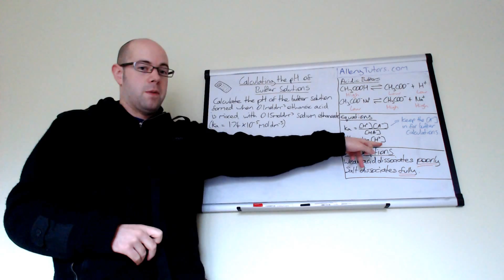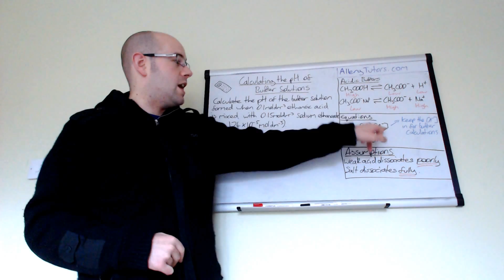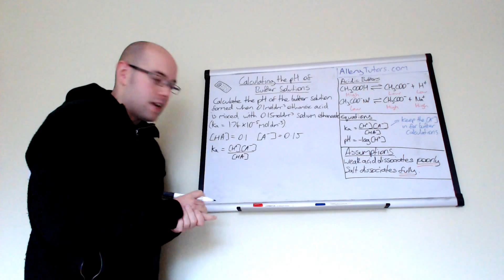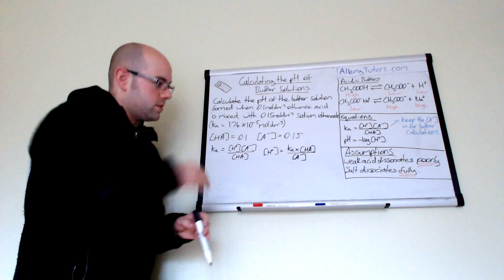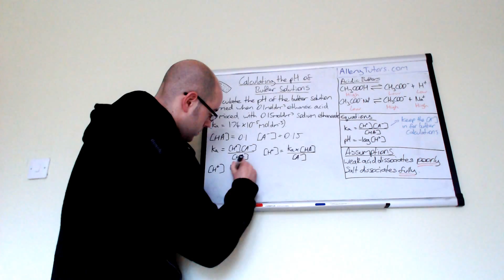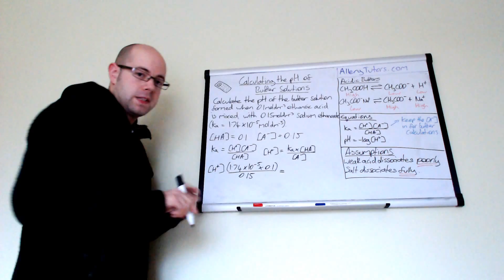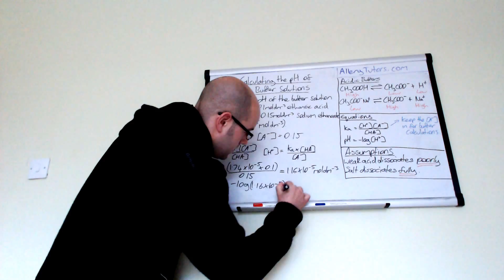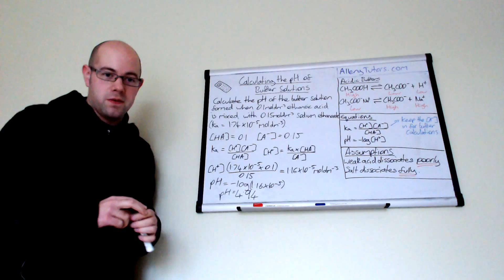Calculating the pH of buffer solutions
A useful calculation that is a must know for the exam! This video will look at how you can use Ka to work out the pH of a buffer solution.